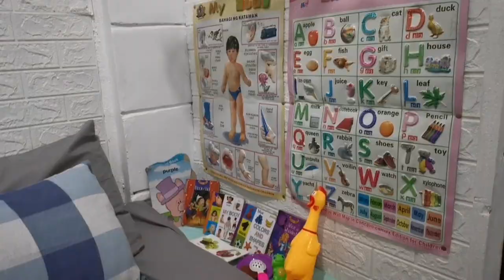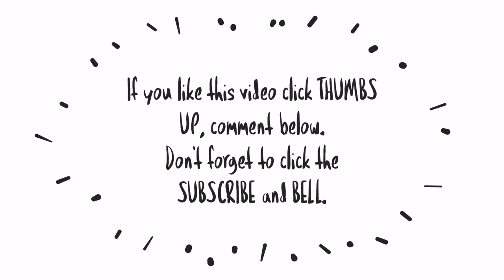CLEAN WITH ME & DAILY VLOG: LINIS KWARTO + LAUNDRY TIME + GALA SA MALL!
👋Hi everyone!

I am back with a new vlog!

Camera: Huawei Mate20 Pro
Thumbnail: Canva app
Video editor: Kinemaster app & Animated Text app

❤ lots,
Ice

mommyvloggerph
mommyvlog
motherhoodvlog
pinaymom
momsph
Filipinamom
mommytips
mommytime
momsinpinas
mommyph
Youtubermom
vloggingmom
youngmom
momshie
cleanwithme
cleaningmotivation
cleaningvlogs
Cleanwithmephilippines
barterphilippines
windowshopping
onlinewindowshopping
haul
tryon
Unboxing
Productreview
collab
prpackage
prpadala
ice Detoizkie Vlogs
Ice Detoizkie